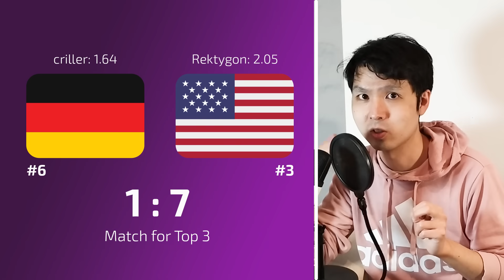It's happening again... || OWC 2023 Finals recap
Junihuhn recaps osu! World Cup 2023, the most prestigious osu! tournament. In Finals, top players such as mrekk, Vaxei, WhiteCat, enri, xootynator and worst hr player try to become champions.

0:00 Intro
0:24 Canada vs Germany
3:26 Philippines vs USA
7:09 Match for Top 3
10:09 South Korea vs Australia